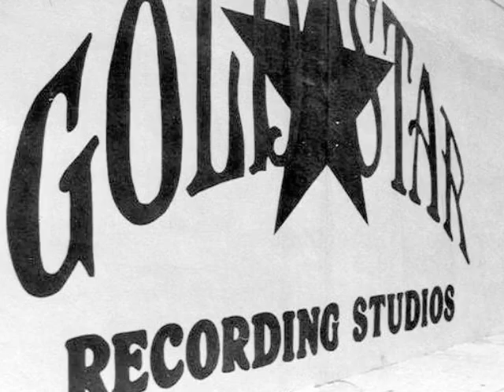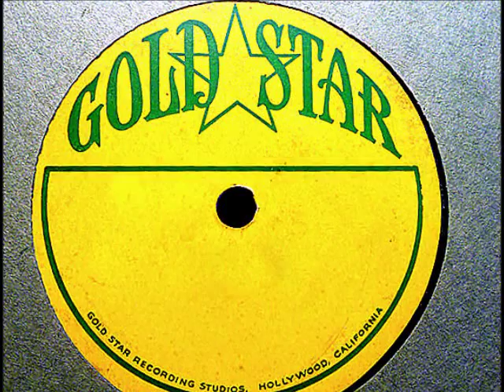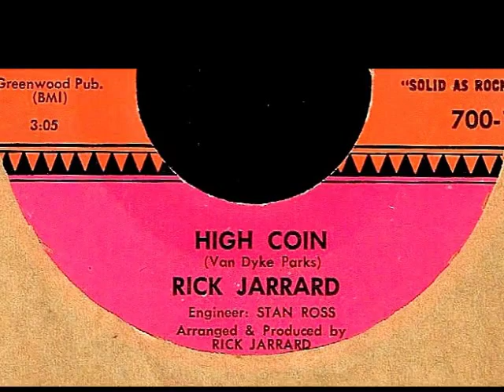Rick Jarrard - HIGH COIN (Gold Star Studio) (1965)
NO COPYRIGHT INFRINGEMENT INTENDED - (Chattahoochee 700)  Out of Los Angeles, this jingle-jangly production recorded in November 1965 at Hollywood's Gold Star Recording Studios, has the sound of Sonny & Cher meet Bob Dylan.  Rick Jarrard not only supplied the vocals but also arranged and produced the session.  He gave the Van Dyke Parks composition, 'High Coin', a folksy, Spectoresque arrangement played to perfection by L.A.'s 'Wrecking Crew'.  The disc failed to make any kind of impact with the record buying public but Jarrard would go on to higher accomplishments as a record producer most notably at RCA Records in Los Angeles working with The Jefferson Airplane, Jose Feliciano and Harry Nilsson.
Rick Jarrard's success with RCA brought in over 100 million dollars in revenue with such hits as 'Somebody To Love', 'White Rabbit', 'Everybody's Talkin', 'Light My Fire', 'Feliz Navidad' and 'High-Heeled Sneakers'.
Rick is currently vice president of Angelic Music.  He has been the recipient of over 30 gold and platinum records and has also received Grammy nominations for 'Producer of the Year'.